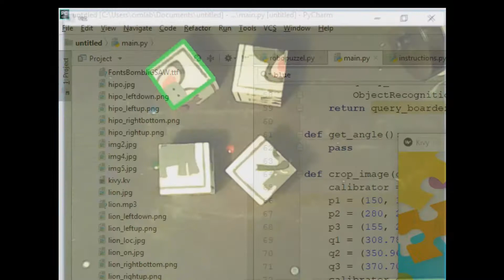Tel Aviv University Robotic CIM lab RoboPuzzle